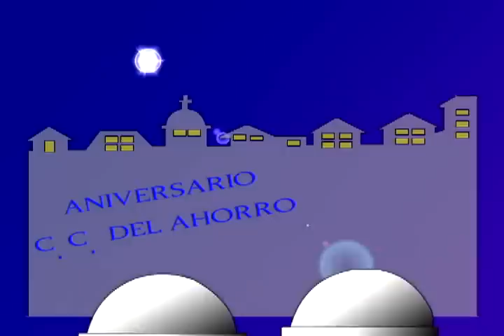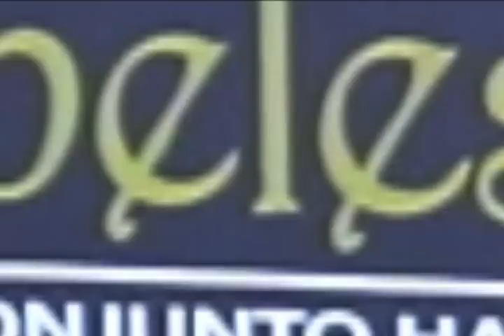Te Veo Quito 23 de Junio 2012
Te Veo Quito Bajo la Dirección y conducción de Raúl Endara . Programa DESDE 1994 Rescata leyendas , tradiciones Con Segmento especial La Hueca del chulla , juegos Tradicionales , la serenata quiteña y Personajes de Ayer y Hoy , es El Programa pára Grandes y para chicos para Pobres y para ricos . Esta entre Los Mas Vistos de la televisión quiteña.